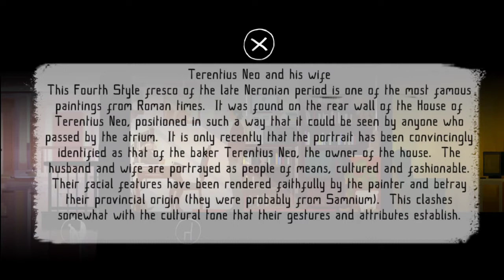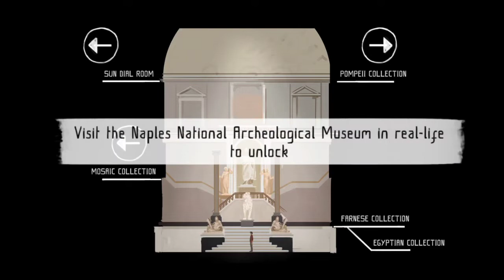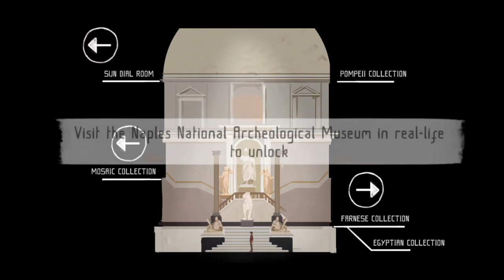Father and Son - Full Gameplay Walkthrough Android/IOS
Game : Father and Son
Genre : Simulasi , Petualangan

Father and Son adalah petualangan yang lepas landas dari Museum Arkeologi Nasional di Naples, lembaga perumahan budaya beberapa artefak terbesar kemanusiaan dan harta.
Apa yang dimulai sebagai kisah seorang anak yang tidak pernah tahu ayahnya menjadi sebuah kisah universal dan awet muda, dengan sekarang dan masa lalu yang membentuk pengaturan untuk perjalanan Michael. Carilah sendiri keindahan Naples, mengalami jam terakhir hidup di Pompeii sebelum Gunung Vesuvius meletus pada 79 AD, dan mengeksplorasi biasa kehidupan sehari-hari di Mesir Kuno. Masa lalu adalah apa yang membuat kita yang sebenarnya hadir.